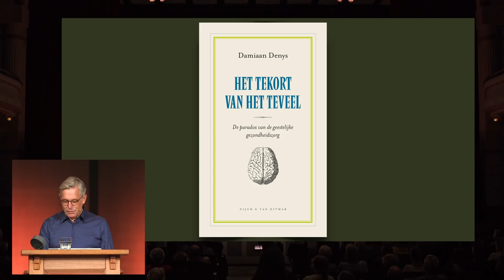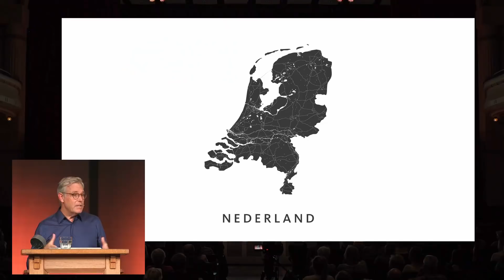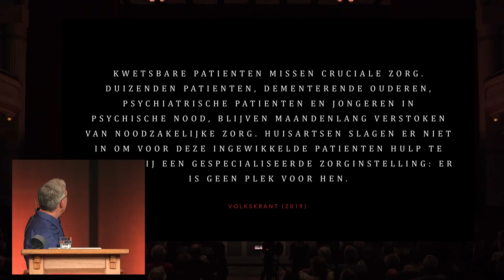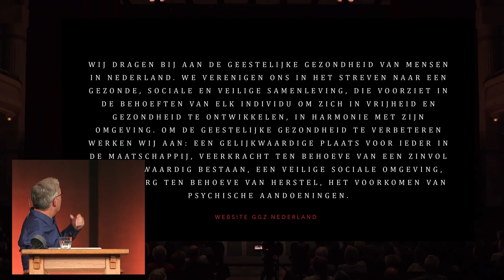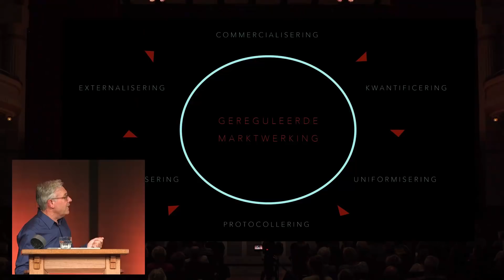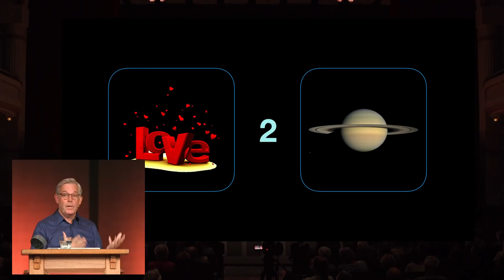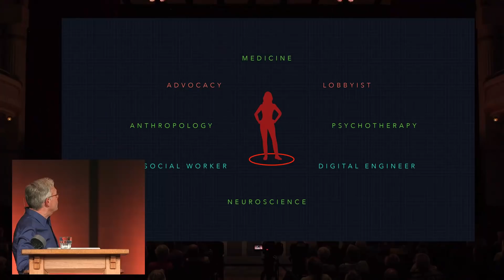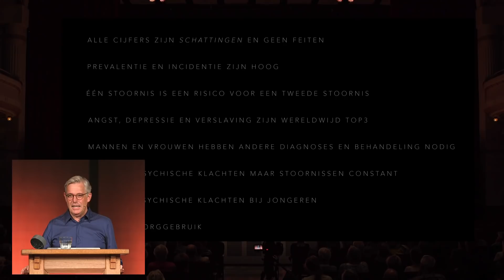Het tekort van het teveel | Lezing door psychiater Damiaan Denys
Wat gaat er mis in de geestelijke gezondheidszorg? En waarom leiden volgens psychiater Damiaan Denys meer investeringen juist tot een slechtere zorg? Een groot deel van het probleem ligt in de commercialisering van de zorg, maar het probleem ligt voor een deel ook bij onszelf. We moeten meer oog krijgen voor het feit dat vervelende ervaringen nou eenmaal bij het leven horen in plaats van te hopen dat een therapeut ze wegpoetst. Luister hoe Damiaan Denys uitlegt wat er misgaat in de geestelijke gezondheidszorg en wat er wél moet gebeuren.

Het tekort van het teveel | Lezing door psychiater Damiaan Denys | Donderdag 23 september 2021 | 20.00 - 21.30 uur | Online en De Vereeniging, Nijmegen | Radboud Reflects

Wil je geen enkele verdiepende lezing missen? Schrijf je dan in voor de nieuwsbrief